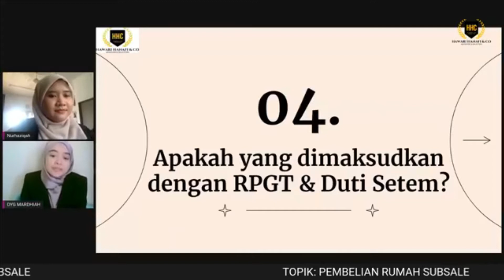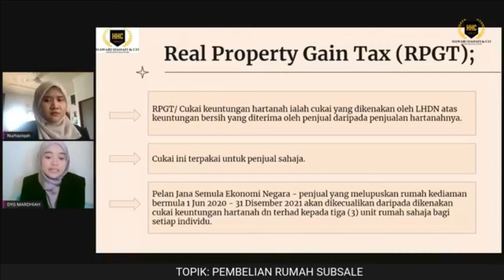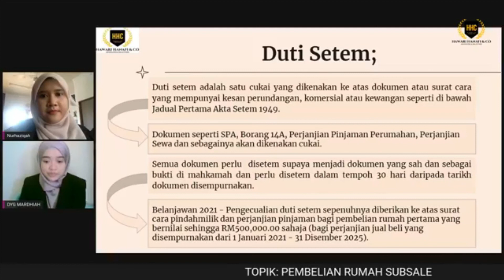#20 HAWARI LAW - RPGT & DUTY STAMP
Sesi Live (09/06/2021) bersama peguam kami untuk perkongsian semua

Panel : Peguam Hartanah Cik Dyg Mardhiah
Moderator : Pelatih Dalam Kamar Cik Nurhaziqah